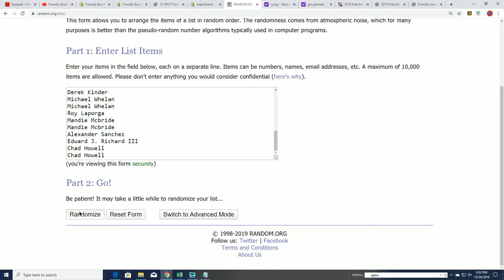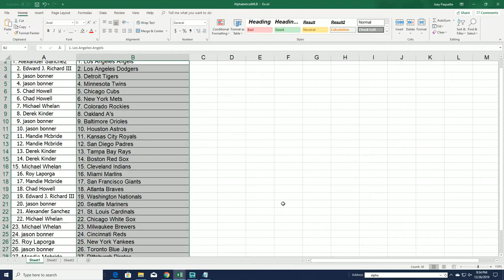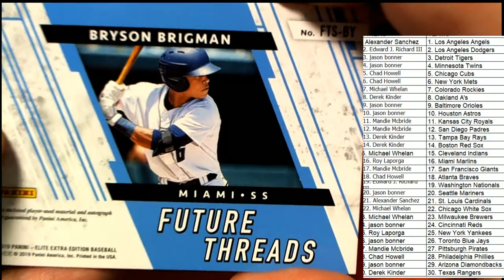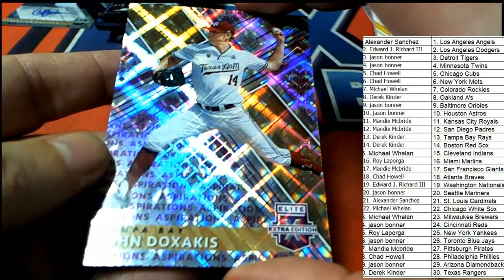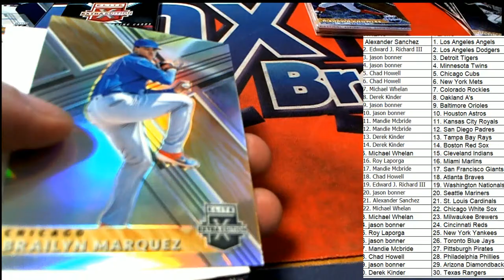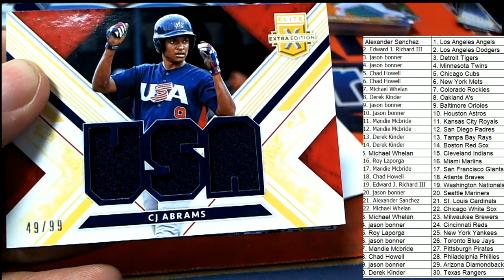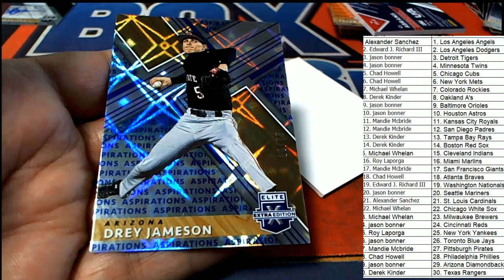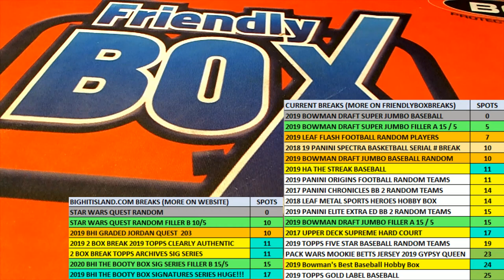2019 PANINI ELITE EXTRA EDITION BASEBALL HOBBY BOX ID 19EEETRT309